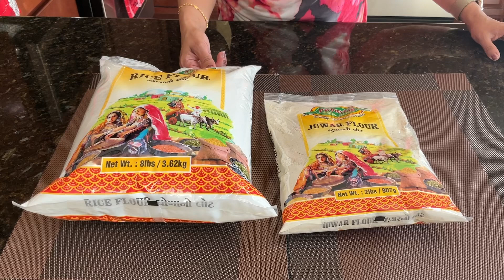How to make bhakri | rice flour bread | भाकरी किंवा तांदळाच्या पिठाची रोटी कशी बनवायची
Rice flour bhakari is a popular Indian flatbread made from rice flour. It is a traditional dish in several Indian states, including Maharashtra and Karnataka. Here are some facts about rice flour bhakari:

Ingredients: Rice flour bhakari is typically made from rice flour, water, and salt. Sometimes, a small amount of oil or ghee (clarified butter) may be added for flavor and texture.

Gluten-Free: Rice flour bhakari is gluten-free, making it suitable for individuals with gluten sensitivities or celiac disease.

Flatbread: It is a type of flatbread, similar to roti or chapati, but made with rice flour instead of wheat flour.

Cooking Method: To prepare rice flour bhakari, rice flour is mixed with hot water and kneaded into a dough. Small portions of the dough are then flattened into thin, round discs using hands or a rolling pin. These discs are then cooked on a hot griddle or tava.

Variations: There are variations of rice flour bhakari with slight differences in ingredients and preparation methods across different regions of India. For example, in Maharashtra, it is called "bhakri," while in Karnataka, it is known as "akki rotti."

Texture: When cooked, rice flour bhakari has a slightly crispy texture on the outside and a soft, chewy texture on the inside.

Accompaniments: Rice flour bhakari is often served with various accompaniments such as chutneys, pickles, curries, vegetables, or yogurt. It pairs well with both vegetarian and non-vegetarian dishes.

Traditional Dish: Rice flour bhakari is a staple food in many rural parts of India, especially in regions where rice is a primary crop. It is often prepared for breakfast, lunch, or dinner.

Versatile: While it is commonly made plain, you can also add ingredients like grated coconut, chopped vegetables, or spices to the rice flour dough to create different flavors and variations.

Cultural Significance: Rice flour bhakari is not just a food item; it also holds cultural significance in some regions of India. It is often prepared during festivals and special occasions.

Healthy Option: As rice flour is naturally gluten-free, rice flour bhakari is an excellent option for those looking to reduce gluten intake or those with dietary restrictions.

Storage: Rice flour bhakari can be stored for a short period when kept in an airtight container. However, it is best enjoyed fresh and hot.

Rice flour bhakari is a simple yet delicious flatbread that offers a gluten-free alternative to traditional wheat-based flatbreads in Indian cuisine. It is loved for its versatility and ability to be paired with a wide range of side dishes.

How to make bhakri / rice flour bhakari / roti :

Ingredients:
2 cups rice flour
1 cup jowar flour
2 cup water
salt

भाकरी कशी बनवायची

साहित्य:
२ कप तांदळाचे पीठ
१ कप ज्वारीचे पीठ
२ कप पाणी
मीठ